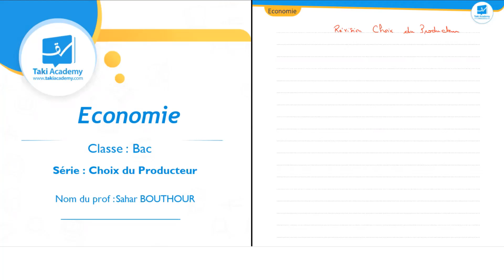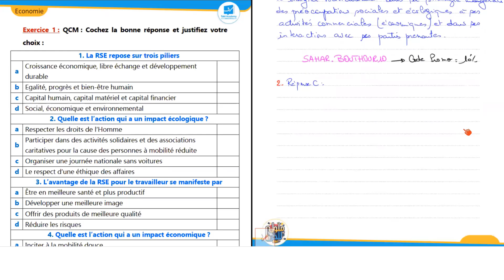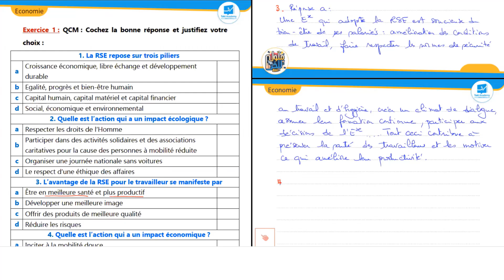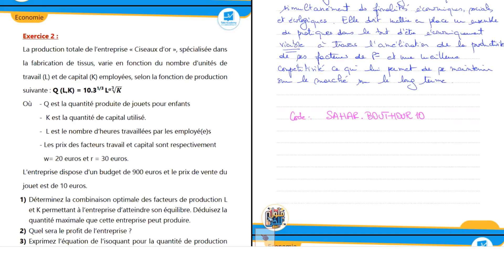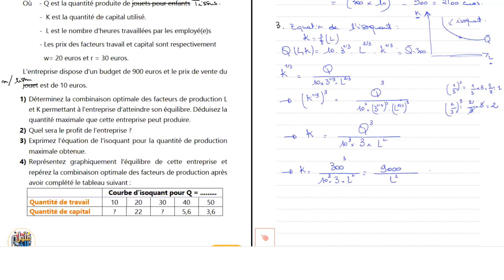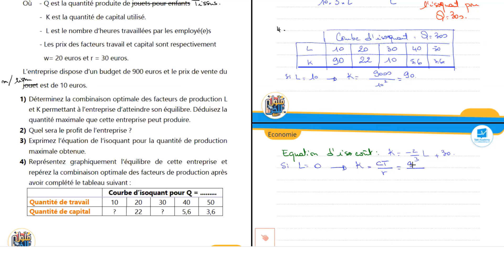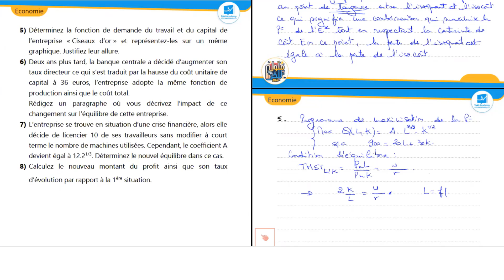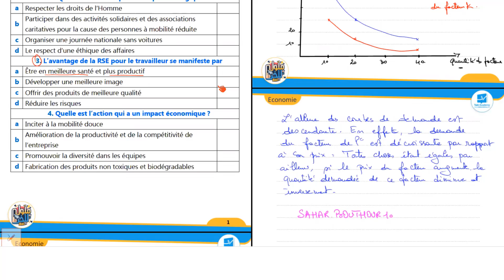🔴 Rec | Bac Economie & Gestion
حصّة مباشرة مجانيّة في مادّة الاقتصاد
لتلامذة البكالوريا شعبة الاقتصاد والتصرّف 📌